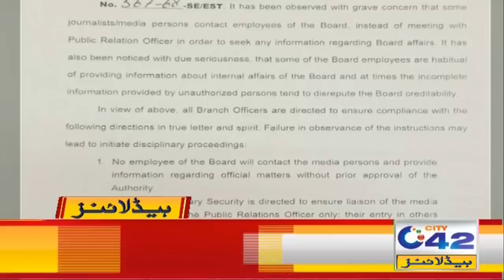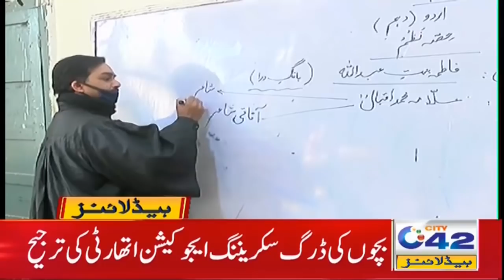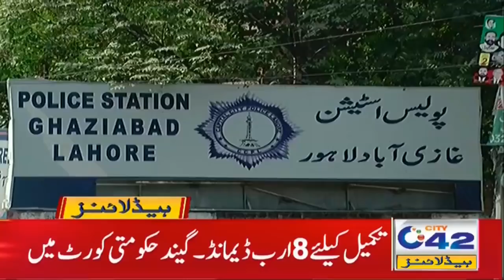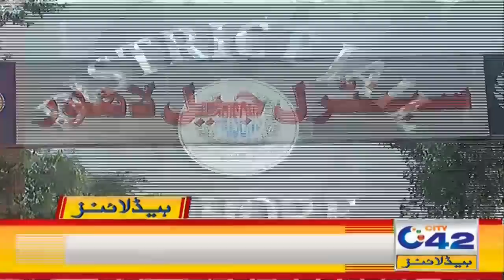7am News Headlines | 10 Mar 2021 | City42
7am News Headlines | 10 Mar 2021 | City42